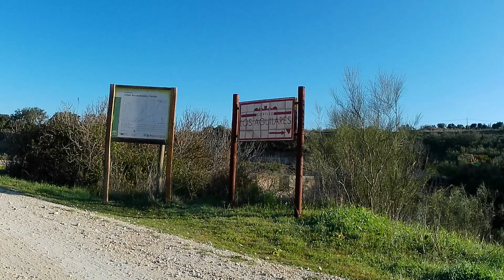Cascada de la Chorrera del Chorrero - Ronda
Ruta La Cascada del Chorrero RONDA

RUTA NO RECOMENDADA - DIFICULTAD MUY ALTA

Ruta que parte en el Puente de la ventilla a 5 kms. de la población de Ronda, discurre por el Arroyo del Chorrero que colinda con el Arroyo y Nacimiento de la Ventilla, de unos 6 kms. lineal.

No tiene un Sendero Marcado por lo que es Fácil Desorientarse.

El Sentido recomendable es ir por el mismo cauce del río en combinación por algún sendero lateral que no esté vallado ya que a ambos márgenes existen terrenos privados por lo que no hay que cruzar ninguna valla ni invadir terreno privado.

Aunque el final de la Ruta tiene su recompensa con una Gran Cascada y una Poza Impresionante y muy Bonita.

Es una Ruta que NO RECOMIENDO por su gran dificultad.
25/03/16